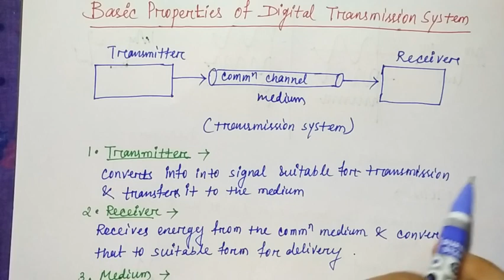Digital Transmission System | Hindi | Niharika Panda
digital transmission in computer networks